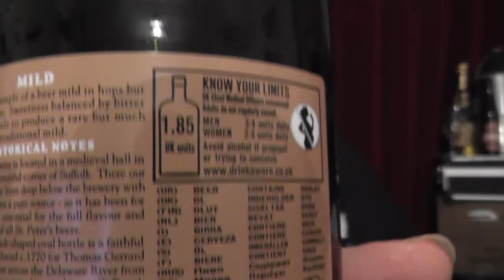St Peters Mild